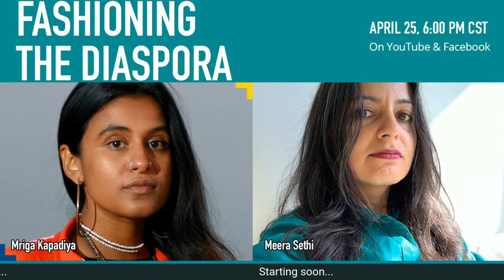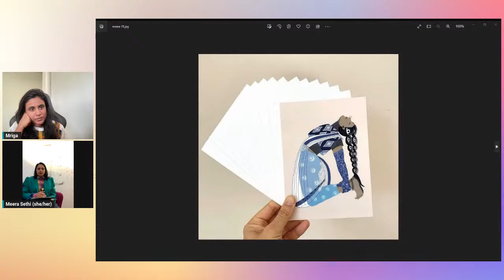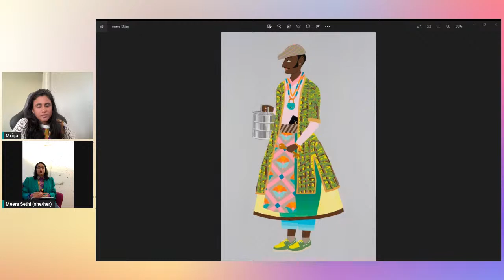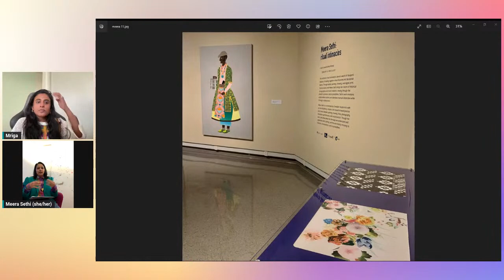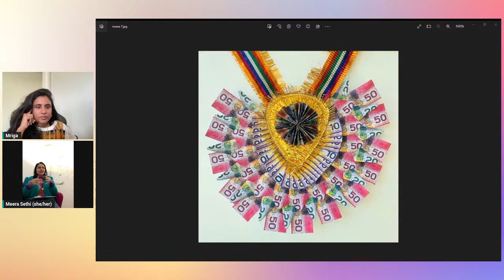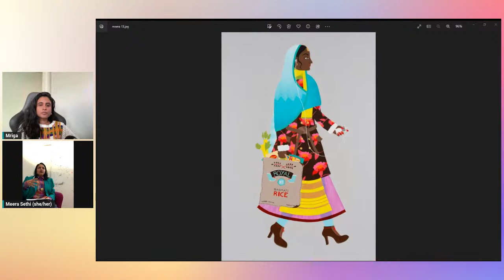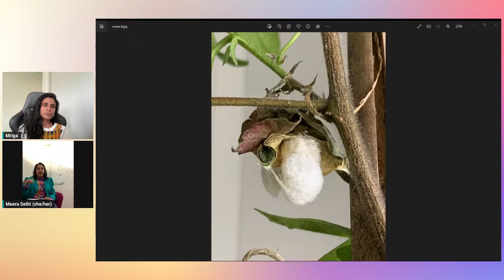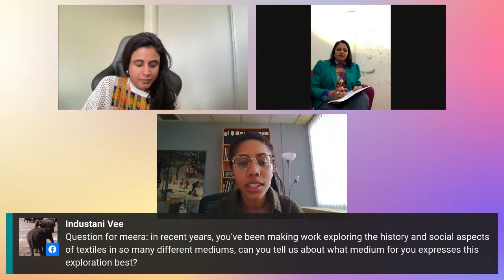Online Talk - Fashioning the Diaspora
Exploring South Asian Style and Contemporary Art

Mriga Kapadiya, co-founder India-based fashion platform Nor Black Nor White, joins Meera Sethi, Dunlop Art Gallery exhibiting artist for a conversation on self-fashioning and aesthetics in the South Asian diaspora. Referencing their overlapping worlds of street-style and contemporary art, Meera and Mriga will discuss their research on the histories of South Asian cloth and textile and the influence on their work. The conversation will also cover how their practices seek to unpack and challenge capitalism and heteropatriarchal norms in fashion and the global fashion industry. Meera's exhibition "ritual intimacies" is at Sherwood Village Branch until April 26.

Raised in Toronto, co-founders of NBNW Mriga Kapadiya and Amrit Kumar moved to India in 2009 to explore their Indian roots. Traveling across the country they were exposed to the many disappearing art forms and artisan communities. NBNW was born out of a desire to re-interpret these ancient practices of textile design, while bringing together their worlds by mashing up their love for Michael Jackson, 90's R n B and all things old and gold.

Having been featured in Wallpaper*, Asos, Fader, Fashion Television, I-D Magazine, Vogue India and Vogue Italy, they were also selected by Frida Gianinni (Ex - Creative Director of Gucci) as her favourite young designers from India for the Grazia Young Fashion Awards in 2012.